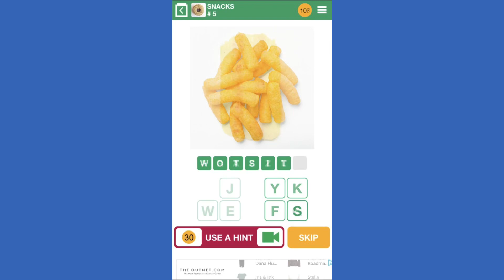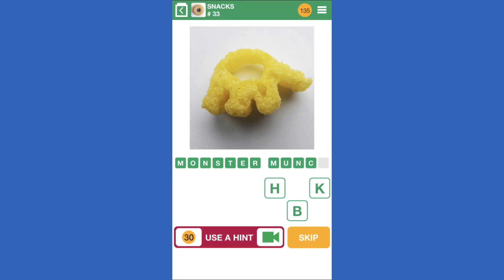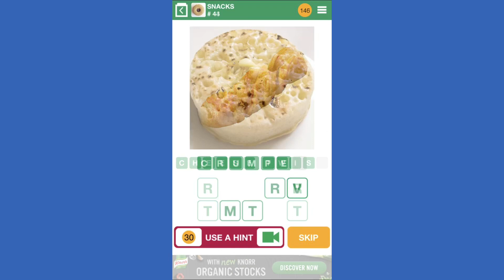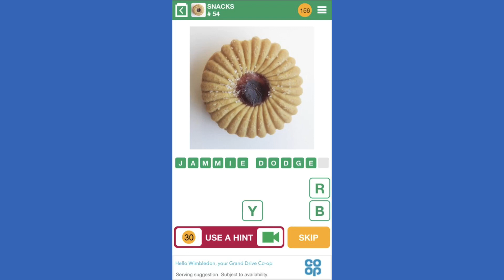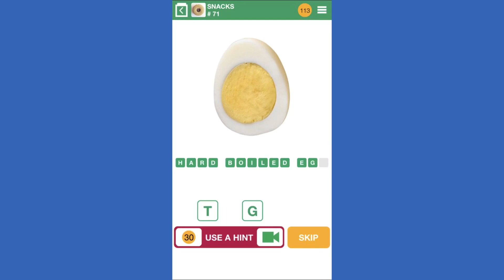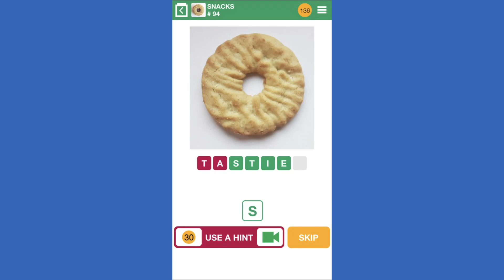100 Pics Quiz - Snacks 1-100 Answers